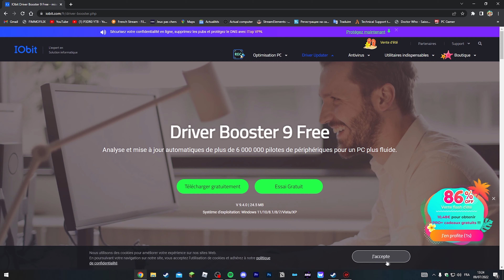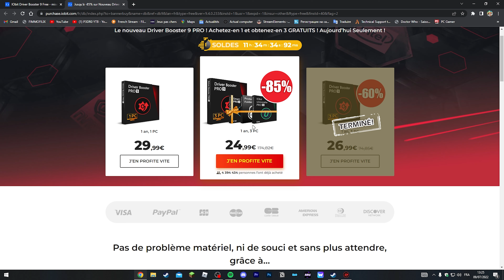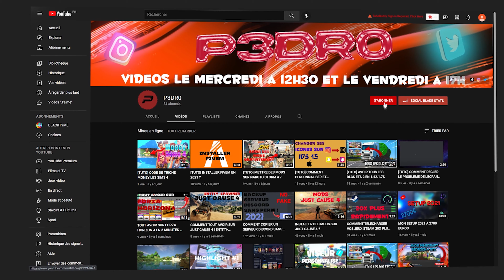[TUTO] METTRE TOUS SES DRIVERS A JOUR RAPIDEMENT ET FACILEMENT (2022)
⏳  → Mon Instagram : ...

🔥  → Mon Application: ...

🎬 Matétiel 🎬

🎥 Webcam : Aucune pour le moment

⚡Fond Vert : Aucun pour le moment

🔥 Streamdeck : Aucun pour le moment

🔊 Micro : HyperX CloudX

🎧 Casque : HyperX CloudX

Config :

Boitier : FORTRON ATX CMT-340RGB

Carte mère : MSI A-490 Pro

Processeur : I7-9700KF

Carte graphique :RTX 3070 8Go

Ram : Corsair Vengeance pro (16go)

+ sdd (240Go) + Hdd (1To) + sdd P5 plus Crucial (1To)